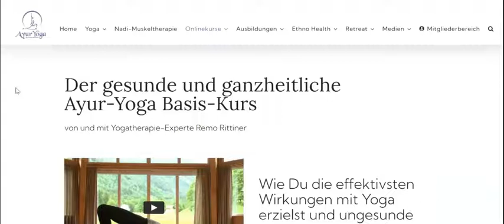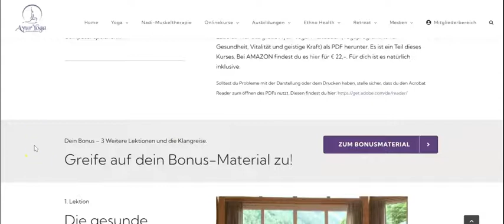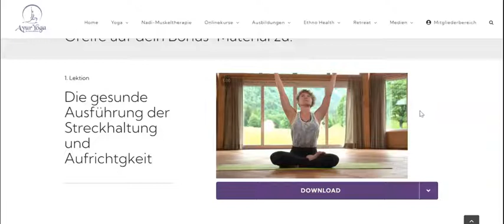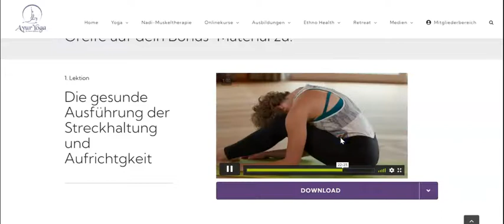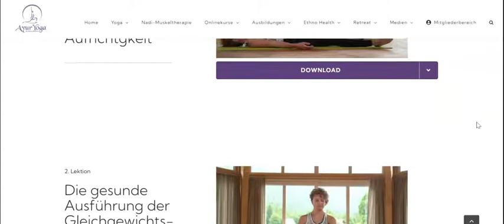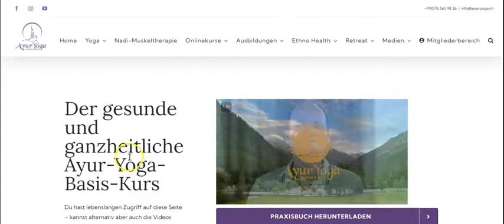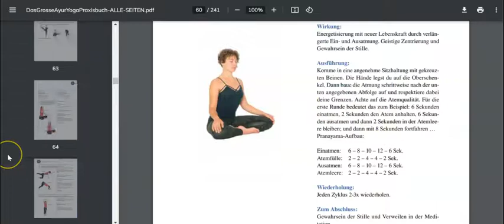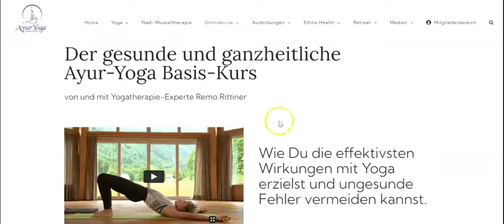Ayur Yoga Basiskurs Erfahrungen von Remo Rittiner (Yoga RICHTIG machen!)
Heute teilen wir mit euch unsere Ayur Yoga Basiskurs Erfahrungen von Remo Rittiner:

Der Ayur Yoga Basiskurs soll Menschen dabei helfen die üblichen Fehler im Yoga zu erkennen und zu verändern.
Wir haben uns einen Zugang zu den Inhalten besorgt und für Dich auf den Prüfstand gestellt mit allen Vor- und Nachteilen.

▬ Kurs ▬▬▬▬▬▬▬▬▬▬▬▬▬▬▬

▬ Kapitel ▬▬▬▬▬▬▬▬▬▬▬▬▬▬▬

0:00​​​ Was erwartet mich?
1:02 Ayur Yoga Basiskurs mit Gesundheits Booster Bonus
2:13 Mitgliederbereich
2:31 Willkommensvideo von Remo Rittiner
6:12 Das Yoga Buch kostenfrei als Download mit dazu
7:55 Überblick der Lektionen und Asanas
13:00 Einblick in das Praxisbuch
14:24 Zusätzliches Bonus-Material
16:25 Ayur Yoga Basiskurs mit Bonus sichern

▬ Zusammenfassung ▬▬▬▬▬▬▬▬

Der gesunde und ganzheitliche Ayur-Yoga-Basiskurs Erfahrungen - Heute schauen wir uns mal den Ayur Yoga Kurs von Remo Rittiner an. Das Remo eine Koryphäe auf seinem Gebiet ist, lässt sich wohl kaum bestreiten. Mit über 25 Jahren Erfahrung teilt er schon sein Wissen in der Yogatherapie und bildet auch andere Lehrer und Therapeuten aus.

In seinem ganzheitlichen Basis Kurs zeigt Remo Anfängern, wie sie Yoga fachgerecht und gesund lernen können. In 7 Themenblöcken lernst Du also die Yoga Grundschule und kannst schädliche Anfängerfehler vermeiden.

▬ Empfehlungen ▬▬▬▬▬▬▬▬

8 Wochen Yoga Kurs von der Krankenkasse bezahlt? 🤨
Ja, mit diesem Trick! ⬇⬇

▬ Dein Kontakt zu Gesundheitsbooster ▬▬▬▬